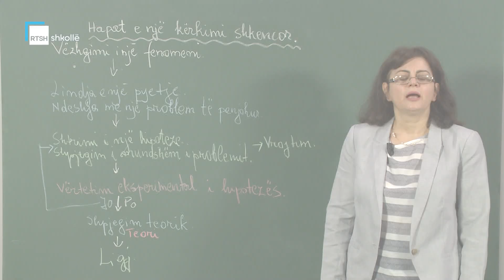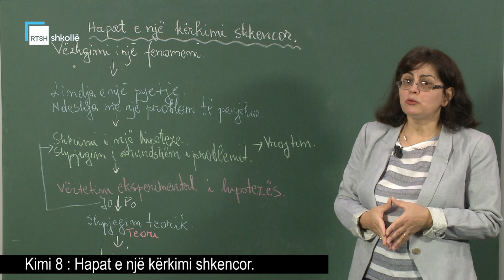Kimi 8 - Hapat e një kërkimi shkencor